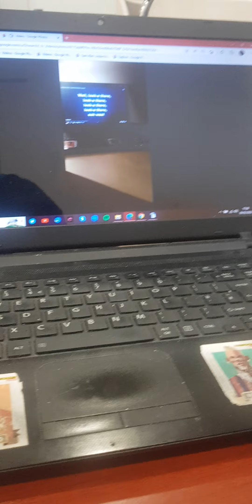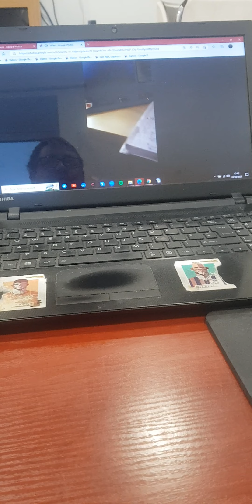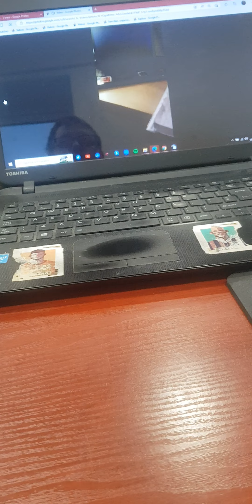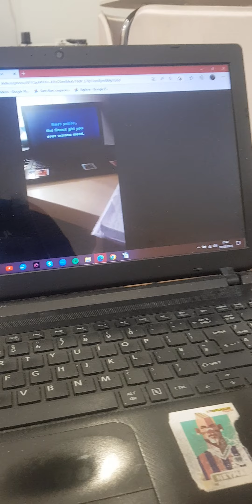9 March 2023(3)